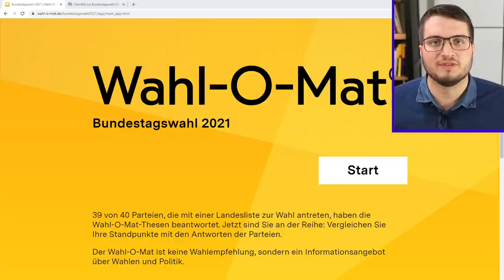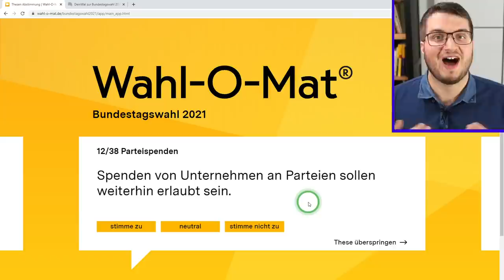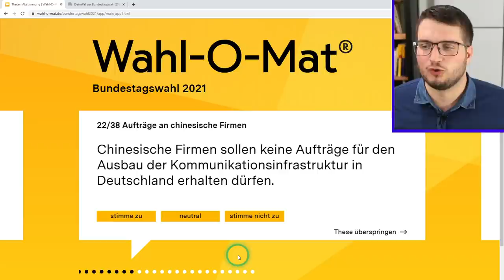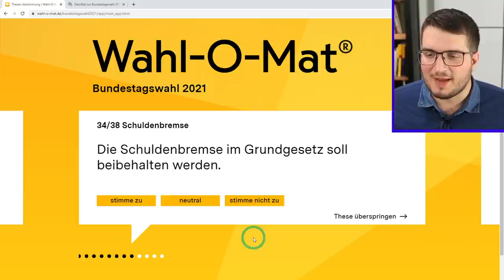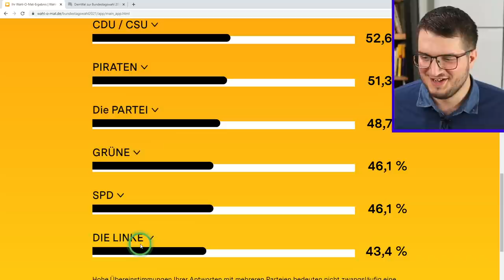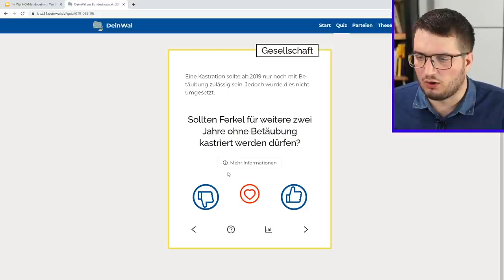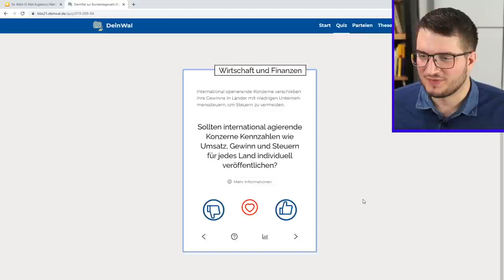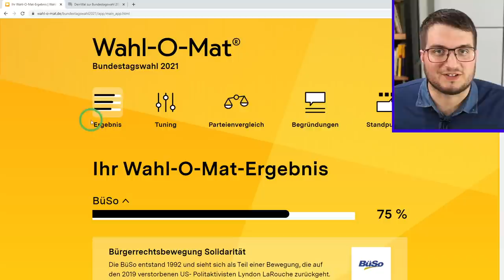Das Problem mit dem Wahl-o-Mat 2021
Mein Wahl-o-Mat Ergebnis könnte euch überraschen – oder auch nicht. Ich zeige euch zudem eine (bessere ?) Alternative zum Wahl-o-Maten, der die tatsächliche Politik der Parteien berücksichtigt.

► Telegram-Kanal von Actuarium (inkl. Diskussionsrunde)

► Wenn ihr Actuarium fördern wollt, freue ich mich über jede Unterstützung.

00:00 Vorworte
01:18 Start Wahl-o-Mat
11:25 Fragengewichtung und Parteienwahl
12:08 Das Ergebnis (Wahl-o-Mat)
13:58 Das Problem mit dem Wahl-o-Mat und Alternative
15:25 Start DeinWal
19:33 Das Ergebnis (DeinWal)
20:11 Gewichtung der Thesen (Wahl-o-Mat)
21:30 Meine Wunschpartei